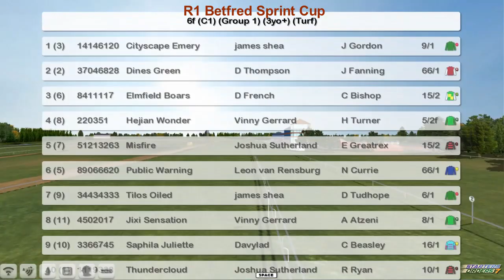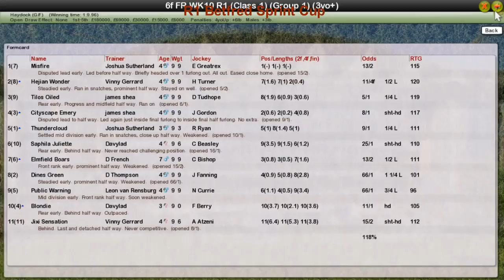FR WK10 R1 Betfred Sprint Cup